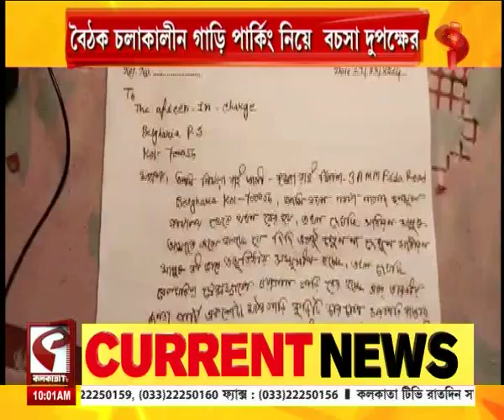Agarpara | তৃণমূল-বিজেপির সংঘর্ষে ধুন্ধুমার আগরপাড়ায়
website link for this copy :
@Kolkata Tv